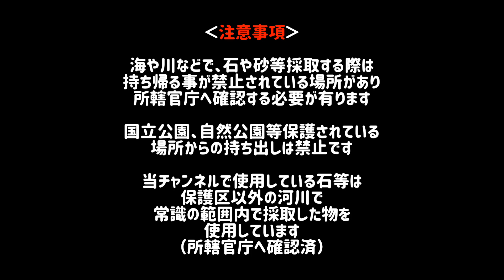【メダカ】【ビオトープ】【biotope】メダカの餌切り前に確認しておきたい事と、メダカを元気にしたい方に試して欲しい事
又は、@かめチャンネル  で私のカメマークを探して下さい(^_-)-☆

いつも、かめチャンネルをご覧頂き有難うございます
またさらに寒くなりましたね～
メダカは姿をなかなか見せてくれません
晴れた日の日中には、元気に泳いで餌も食べてくれます
皆さん、そろそろですよ…

餌切り

という事で、餌切り前に確認しておいて欲しい事と
最近メダカの元気がないと思っているそこのあなた
ぜひ一度、これを試して欲しいので
動画にまとめてみましたので
お時間のある方は、最後までご覧になってみて下さい

‹２０２１年ビオトープ発進します›
#6:押さえておきたい！ビオトープ、春の準備ポイントと メダカの餌やりタイミング解説
#7:春の新生活にむけて メダカの引越しポイントの解説と 水槽レイアウト連続模様替え！
#8:メダカのビオトープ、始めようとしてる方必見！今はやるべきでない理由とは⁉️
#12:メダカのビオトープ立ち上げ方の解説。ビオトープの水中映像と、産卵床について
#14:メダカの赤ちゃんは孵化後二週間が大事！その育て方と、グリーンウォーターの作り方解説
#20:記録的な早さの梅雨入りメダカのビオトープ準備しておきたい、アイテムはこの２つ（初心者向け解説）
#21:真夜中の、メダカのビオトープ・ナイトツアー開催！普段は見れない映像をご覧下さい
#23:誰もが楽しめる、ハスの花が咲くメダカのビオトープを、小型の容器で造る（前編）
#24:小型のトロ舟で、和風モダンなメダカのビオトープ作りました。手乗りハス（後編）
#25:メダカのビオトープ、お手入れ方法解説　放置すると、大変な事になります！
#26:メダカのビオトープ　餌を食べなくなった原因を調べていたら、見た事ないサイズの生物…完全リセットしました！
#27:梅雨明け間近！ここを乗りきればメダカは安定します。そしてついに新しいビオトープにメダカを入れます
#29:ヒメスイレン開花の瞬間の撮影に成功！とあるメーカーから荷物が届きました
#33:イワヒバを使ったメダカ鉢ビオトープ立ち上げと、初めての睡蓮の植え替え
#34:メダカのビオトープ　超初心者向け「赤玉土は万能ではない」それでも赤玉土を使う理由とは
#35:メダカのビオトープ、一週間続いた大雨でメダカたちに異変が…対策を考える
#36:メダカ飼育に発泡容器をやめ、45リットルの容器で夏も冬もこれでOK!久しぶりのガサガサもあるよ
#37:この容器の良さに気づいてしまったら他のモノは使えなくなるかも…STRONG TUB45とSTRONG TUB30追加購入
#38:異常気象で減ったメダカたち…STRONG TUB45に入れる野生のメダカを、用水路に探しに来てみたら・・・
#39:この時期のメダカ飼育で、知っておいて欲しい事と、やっておいて欲しいこと
#40:メダカのビオトープ、相性バツグン！今年の越冬にも『ワラ』を使う理由とは？
#40:メダカ初心者は絶対に見て欲しい！初めての越冬に必要なモノと、絶対にやってはいけない事とは？
#41:超ビオトープのメダカたちに危機が迫る、最大級のアイツが出現！あなたのメダカ容器も越冬前に確認しておく事をおすすめします
#42:メダカの餌切り前に確認しておきたい事と、メダカを元気にしたい方に試して欲しい事